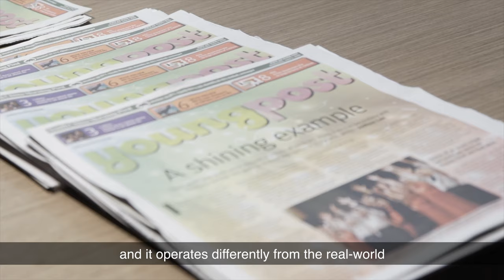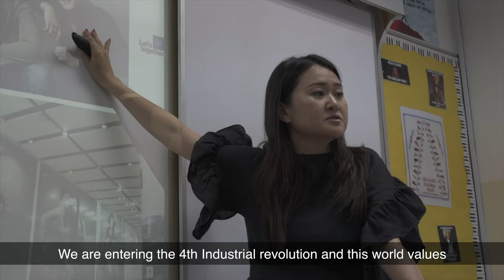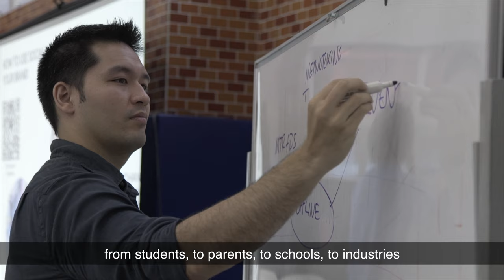EducationStorytelling of The Yidan Prize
Thank you Divya Samtani for nominating our CEO and Founder Natalie Chan to the Yidan Prize

Here is her education journey and why she started OWN Academy. We would like to nominate Cam Cheung from EDiversity 教育大同 and Namita Kothari-Mehta from The Red Pen to share their stories.

If you are a company and would like to contribute more to the community and students, you can partner with OWN Academy to train and teach young talents skillsets that cannot be gained in school by simply filling out the form below.

If you would like to know more about our company, feel free